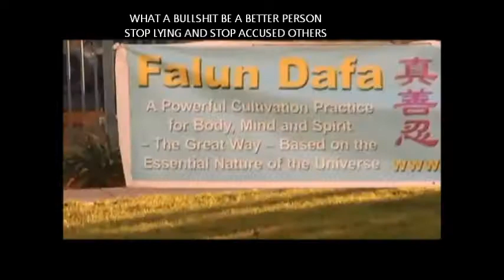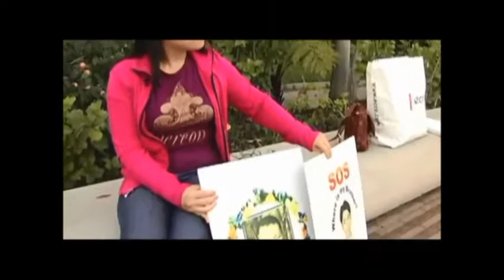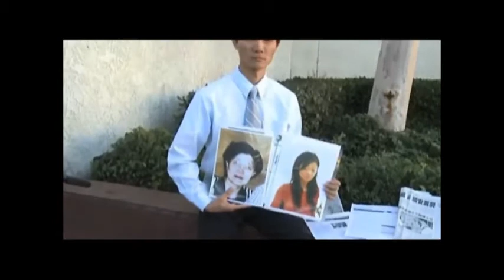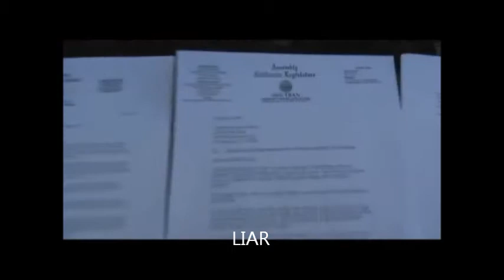FALUN DAFA /FALUN GONG CULT SCRIPTED LIARS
FALUN DAFA  /FALUN GONG CULT  FALUN DAFA  /FALUN GONG CULT  SCRIPTED LIARS